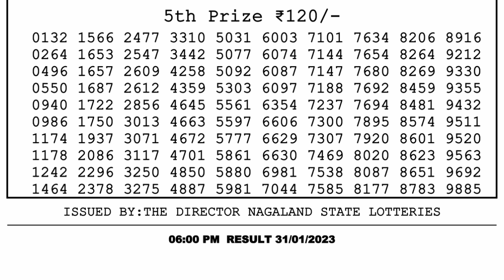Dear Lottery Sambad 6pm today 31.01.23 Nagaland State Lottery Result